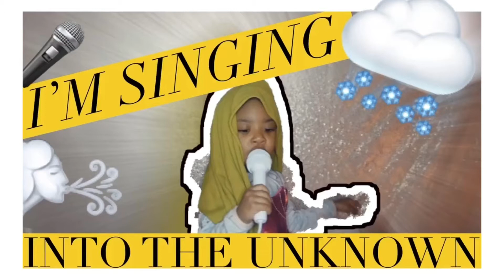IM SINGING INTO THE UNKNOWN ❄️⛄️🥰: karaoke fun with Nariah join in if you know this song.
We can’t stop singing this song around the house, why don’t you join in and sing along.